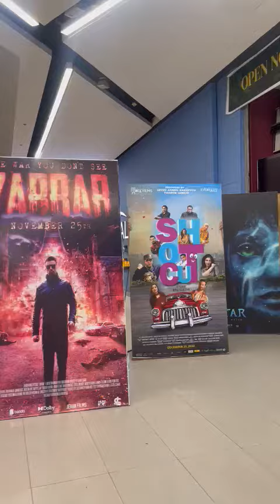cinema hall and with garden coffee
foottourist foot tourist